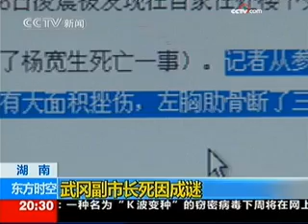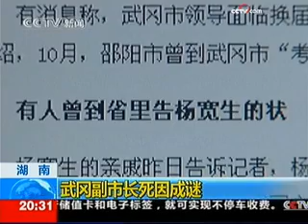湖南武冈市副市长坠楼身亡 死因成迷 - part 12